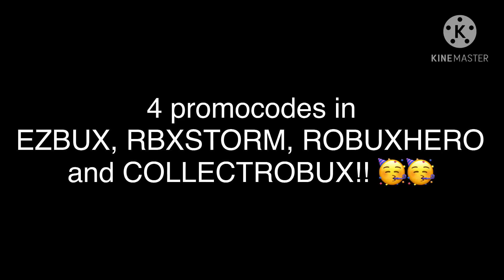(*4 PROMOCODES*) in EZBUX, RBXSTORM, COLLECTROBUX, and ROBUXHERO!! 🥳🎉😁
MenderIsABender
(1000 uses only!)